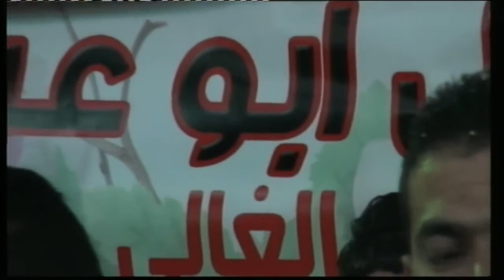ارشيف افراح ابو عرار العريس عمر والفنان ادهم محاميد والفنان احمد حوفا 8